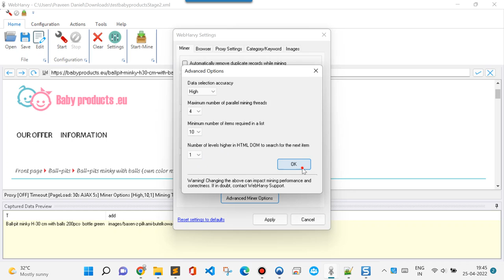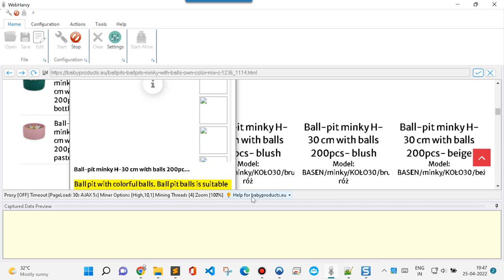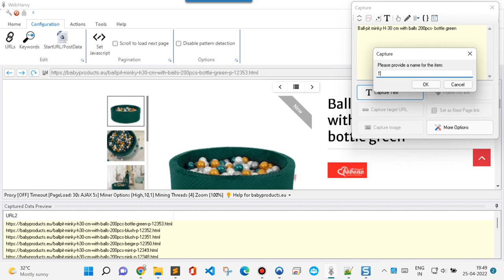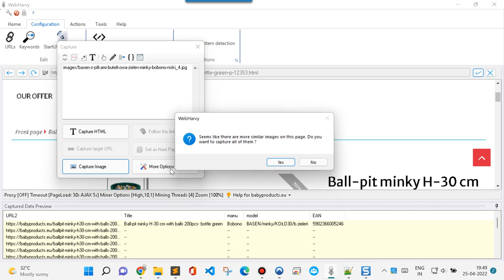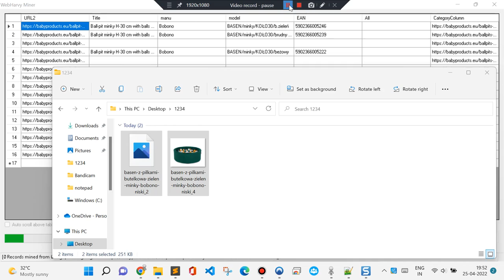Scraping babyproducts.eu website using Webharvy to obtain product details and images | 2 stage mine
2 stage mining:

Stage 1:

Capture of URLs

Allow this stage 1 mining to complete

Stage 2 :

Capture of required data from each of these URLs obtained in Stage 1

ADD ALL URLS obtained from Stage 1 in the URLs list